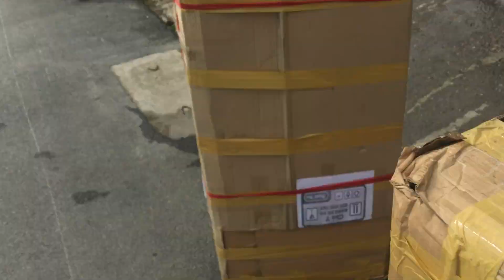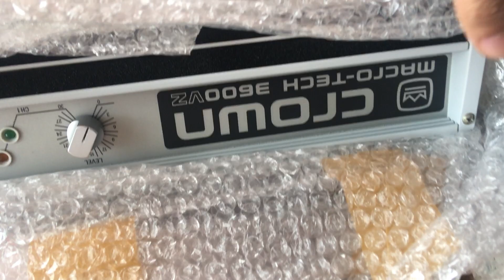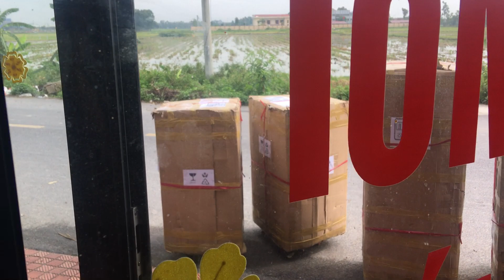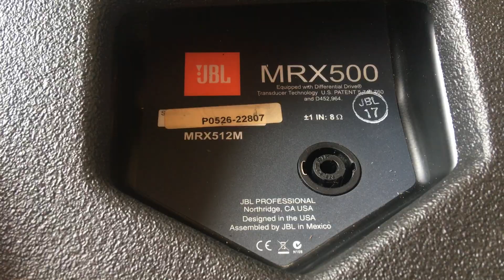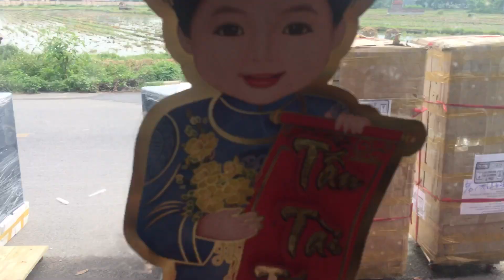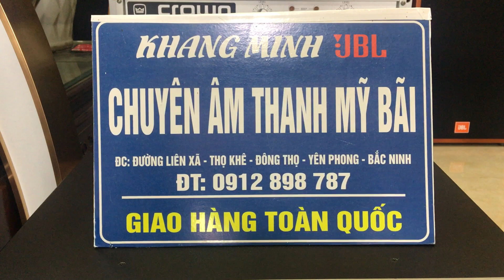Hàng về những cập loa mỹ cao cấp đẹp hiếm gập xem khui luôn ngoài đường lh 0912898787 zalo